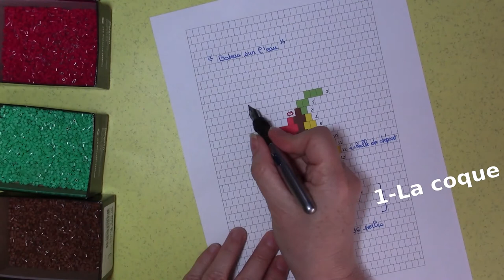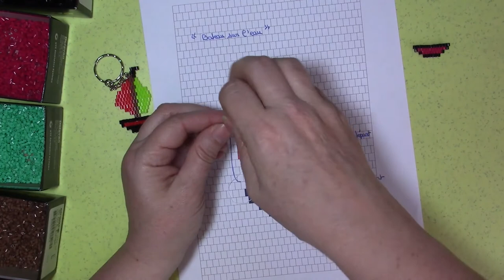Voilier en perles Hama mini tissées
Tuto pour réaliser un bateau en perles Hama mini tissées avec la technique du Brick Stitch.